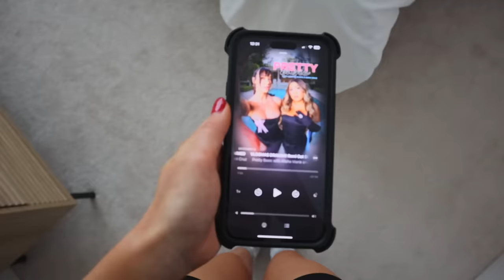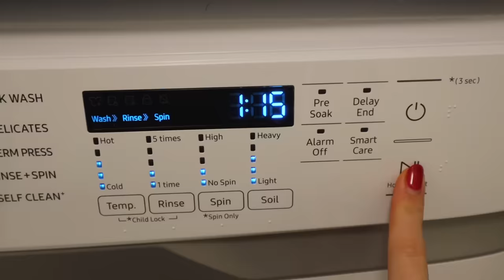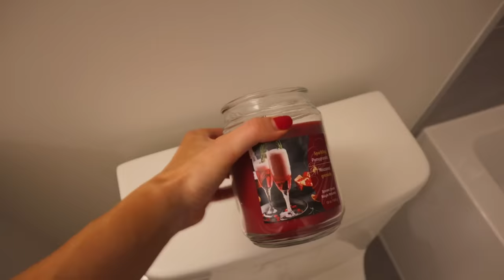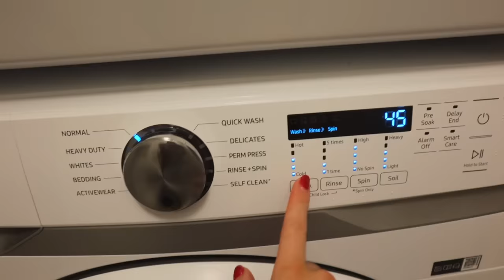massive DEEP CLEAN + ORGANIZE with me🧼 *reset for 2024* + extreme motivation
ahhh 2024 is right around the corner!! This is part 1 of my new years reset where I did a satisfying deep clean. hope you guys enjoy xx

౨ৎ amazon storefront

౨ৎFOLLOW ME:
all socials @michaelabento

౨ৎFACTS ABOUT ME
💬 age: 23
💬 what camera I use:

౨ৎCHAPTERS
00:00 intro
1:24 washing my sheets
2:21 cleaning the kitchen
4:11 fridge + sink deep clean
6:49 living + dining room clean
7:30 my bedroom + master bathroom
12:27 spare bathroom
15:16 my closet + makeup room
16:12 thank you for watching!!